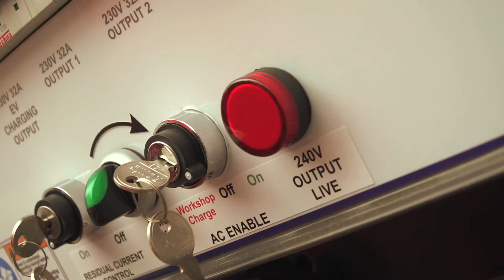How our SilentPower vans can help keep the lights on for customers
Our SilentPower vans use battery systems to keep the lights on for our customers during long-duration power cuts or planned outages.

This simple innovation means we don't have to use noisy and polluting diesel-powered generators.

Northern Powergrid is responsible for the electricity distribution network that powers every day life for 8 million customers across 3.9 million homes and businesses in the North East, Yorkshire and northern Lincolnshire.

We operate a network of more than 63,000 substations and some 60,000 miles of overhead power lines and underground cables spanning 9,650 square miles.

We have a key role in society powering peoples' lives and enabling economic growth in the communities we serve.  Every day we invest around £1 million on safely managing, maintaining and improving our network.

Northern Powergrid is taking action today to be ready for the demands of tomorrow. We're ensuring we have a diverse and skilled workforce ready to manage future energy systems that interact with growing levels of smart and low carbon technologies. Ground-breaking innovation projects are exploring new technologies and supporting our transition to a Distribution System Operation function and move towards more sustainable energy in line with net zero emissions targets.

If for medical or personal reasons you may need extra support in a power cut find out about our free Priority Services Membership